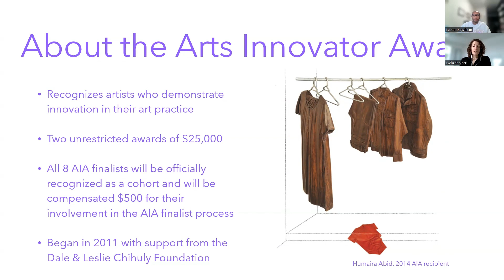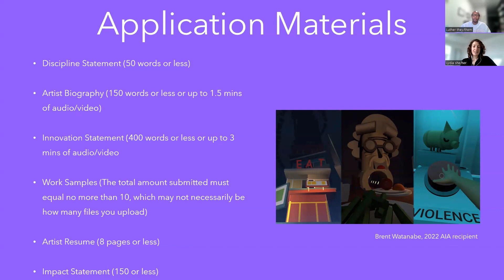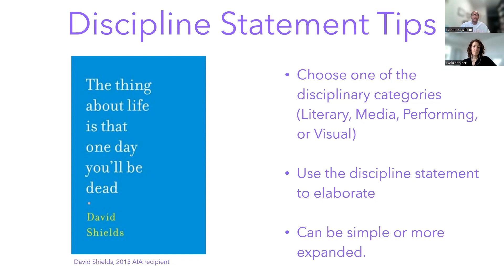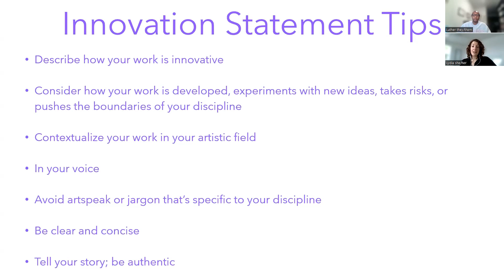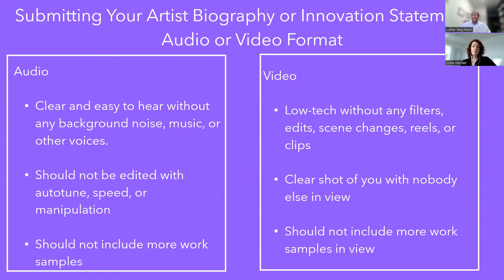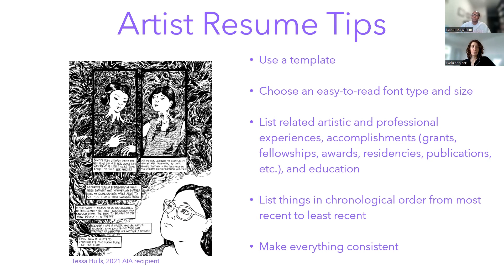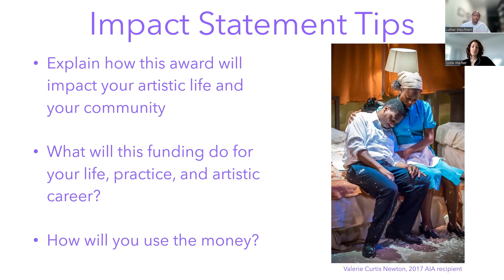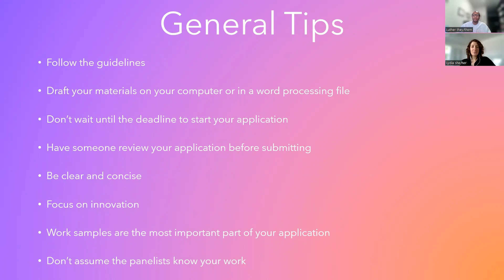How to Apply to the Arts Innovator Award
About this Award
The Arts Innovator Award recognizes artists who demonstrate innovation in their art practice. These unrestricted awards of $25,000 are given annually to two Washington State artists of any discipline who are originating new work, experimenting with new ideas, taking risks, and pushing the boundaries of their fields.

Funding for this award is generously donated by the Dale and Leslie Chihuly Foundation. Dale recalls receiving grants that supported experimentation early in his career, adding credibility, opening doors, and enabling new connections for him as an artist. Today Dale remembers the importance of this support, and he and Leslie would like to help artists in a similar way.